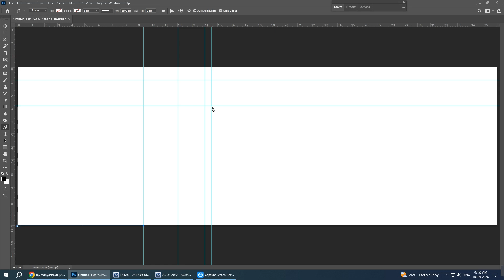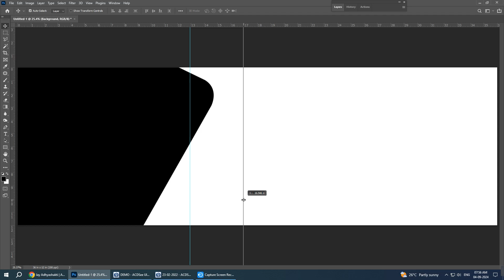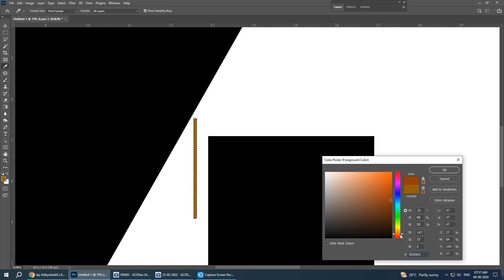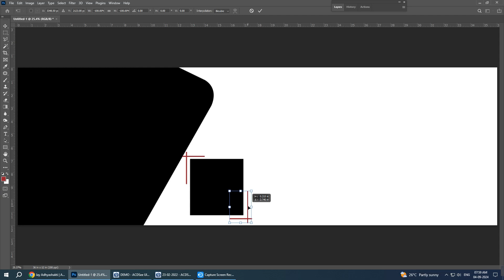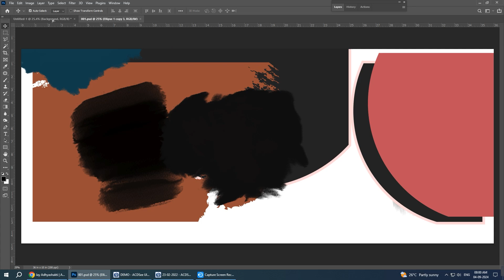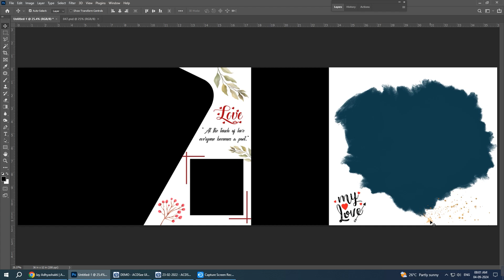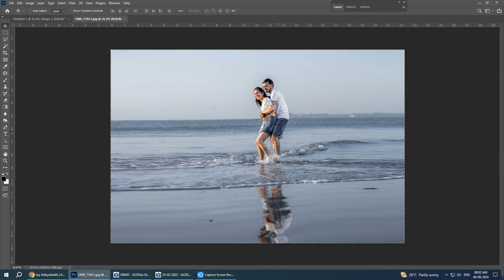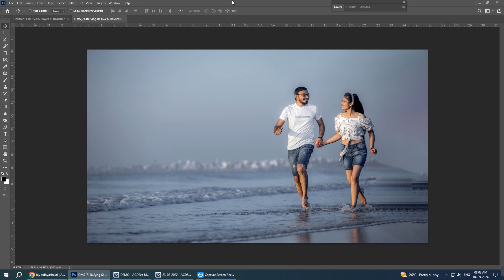New Video How To Create Wedding Album Designing Creative Sheet 12X36 in Photoshop Tutorial 2024-2025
download free only Instagram subscription